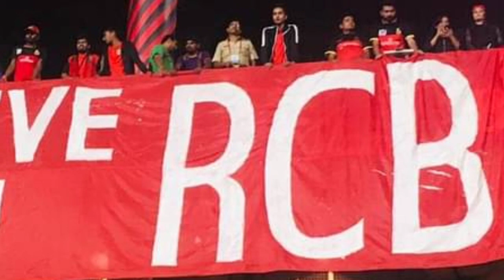TATAIPL-17||RCBvsPKs Match-6|| MOM Virat Kohli Interview || फैंस के बारे में क्या बोले? || देखिए 🤔😲🔥